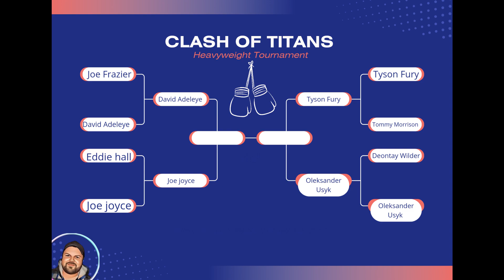David Adeleye vs Joe Joyce - Explosive Semi-Final Showdown on Undisputed!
Witness the electrifying semi-final clash between rising star David Adeleye and powerhouse Joe Joyce in the latest episode of Undisputed! Don't miss the jaw-dropping action, relentless punches, and stunning skills as these two titans battle for a place in the final. Who will emerge victorious? Tune in now to find out!

🎮 Check out instant gaming for up to 90% on great games!

Computer specs

GPU: NVIDIA GeForce GTX 1660
CPU: AMD Ryzen 5 2600 Six-Core Processor
Memory: 16 GB RAM (15.95 GB RAM usable)